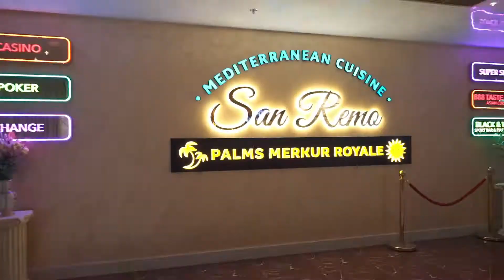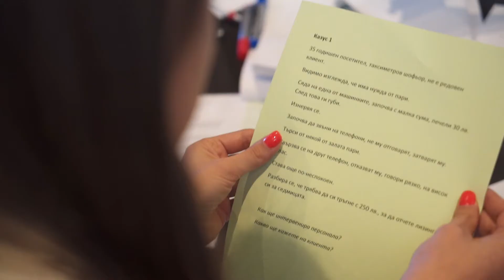WorkShop_June_2022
На 15 юни 2022 г. фондация “Отговорна игра” проведе първото за тази година обучение, насочено към професионалистите, ангажирани в казино индустрията. Темата бе “Повишаване информираността и уменията на служители на игрални зали и казина за осигуряване на безопасна игра”.